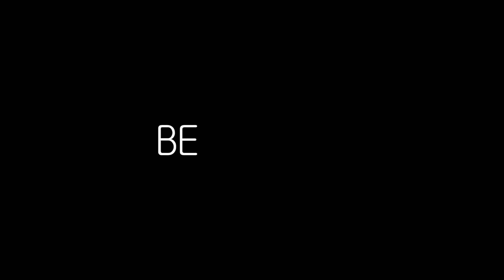.:BEINGS:. meme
Welp this took longer to make than expected- But I had fun doing all those different emotions with Daremo (He looks good in Red)

Fun fact: I know jack-shit about tweening in VMS so these memes take me so long because I'm stubborn and refuse to learn it